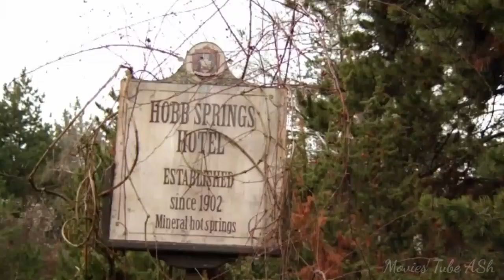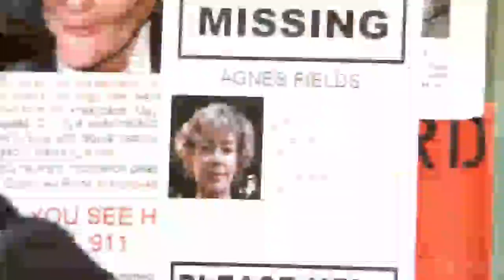WRONG TURN 6 full movie 2021 horror film english hindi/urdu | DEATH GAME Full Slasher movie explain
WRONG TURN 6 (2014) Full Slasher Film Explained in Hindi | Death Game Summarized Hindi
WRONG TURN 6 (2014) Full Slasher Movie Explained in Hindi | Movie Explainer | Slasher Horror Film
WRONG TURN 6 (2014)  Full slasher Film Explained in Hindi | Movie Explainer | all of us are dead Summarized Hindi